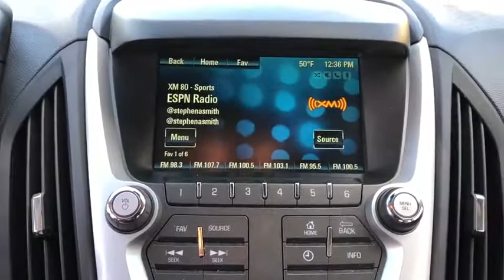2017 Chevrolet Equinox Tulsa, Broken Arrow, Owasso, Bixby, Sand Springs, OK P80821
2017 Chevrolet Equinox available in Sand Springs, Oklahoma at Keystone Chevrolet. Servicing the Tulsa, Broken Arrow, Owasso, Bixby, OK area.

Keystone Chevrolet
8700 Charles Page Blvd

This 2017 Chevrolet Equinox LS is offered to you for sale by Keystone Chevrolet. Drive home in your new pre-owned vehicle with the knowledge you're fully backed by the CARFAX Buyback Guarantee. This SUV is a superb example of what a tough, work focused vehicle should be. Exceptional towing, acceleration and torque will help you get the job done. Start enjoying more time in your new ride and less time at the gas station with this 2017 Chevrolet Equinox. A Chevrolet with as few miles as this one is a rare find. This Equinox LS was gently driven and it shows. More information about the 2017 Chevrolet Equinox: Starting at under $25,000, the 2017 Chevy Equinox is one of the most affordable crossover vehicles in its class, rivaling Honda's CR-V and the Toyota RAV4. The interior features a dual-cockpit design, ice-blue ambient lighting and sophisticated, classy appearance touches that makes it look much more expensive than it is. With available V6 power under the hood, the Equinox makes an attractive family and cargo hauler. Strengths of this model include Powerful and efficient engine selection and sharp styling inside and out
Audio system feature, auxiliary input jack,OnStar 4G LTE and built-in Wi-Fi hotspot connects to the Internet at 4G LTE speeds; includes OnStar Data Trial for 3 months or 3GB (whichever comes first) for coverage map, details and system limitations. Services vary by model. OnStar acts as a link to existing emergency service providers. Not all vehicles may transmit all crash data. Available Wi-Fi requires compatible mobile device, active OnStar service and data plan. Data plans provided by AT&T.),Bluetooth for phone personal cell phone connectivity to vehicle audio system and HMI (Human Machine Interface) (Bluetooth for phone only when equipped with (UE1) OnStar.),Audio system feature, USB port,Antenna, roof-mounted,Audio system feature, 80-watt 6-speaker system mid-range speakers in each door and tweeters in the A-pillars,Door handles, body-color,Tires, P225/65R17 all-season, blackwall (Included and only available with (RSB) 17 (43.2 cm) aluminum wheels or (RVF) 17 (43.2 cm) aluminum wheels.),Headlamps, halogen projector style,Mirrors, outside power-adjustable, Black, manual-folding,Glass, tinted,Moldings, Charcoal lower rocker,Wheels, 17 (43.2 cm) aluminum (1LF26 FWD model only.),Liftgate, rear manual with fixed glass,Tire, compact spare with steel wheel,Wiper, rear variable-speed, intermittent with washer,LS Exterior Appearance includes body-color bumpers with Charcoal lowers, body-color door handles, 17 aluminum wheels and Black mirrors,Bumpers, body-color with Charcoal lowers,Rocker moldings, door mounted, Charcoal,Wipers, front variable-speed, intermittent with washer,Grille, Black with chrome surround,Instrumentation includes speedometer, single trip odometer, fuel level, engine temperature and tachometer,Cruise control, electronic with set and resume speed,Defogger, rear-window electric,Lighting, interior with theatre dimming, center-mounted dome, rear cargo area, dual front map lights, ambient lighting on center stack surround, and center console cupholders,Map pocket, front seatback, driver and front passenger,Armrest, rear center with dual cup holders,Console, front center with armrest and concealed storage,Seat adjuster front driver power lumbar and 2-way power height adjuster,Floor mats, carpeted rear,Floor mats, carpeted front,Mirror, inside rearview manual day/night,Assist handles, front passenger and rear outboards,Door locks, power programmable with power lockout protection,Steering column, tilt and telescopic,Driver Information Center monitors 26 various systems including, Vehicle Information Menu (oil life, tire pressure, standard/metric units), Trip Information Menu (trip 1, trip 2, fuel range, average fuel economy, instant fuel economy, average vehicle speed) and compass display,Steering wheel controls, mounted audio controls,Visors, driver and front passenger illuminated vanity mirrors,Cupholders, 2 front in center console and 2 rear in center armrest with 1 bottle holder in each door,Compass display included in Driver Information Center (DIC),Remote Keyless Entry with 2 transmitters, panic button, content theft alarm activation verification and illuminated entry,Air conditioning, manual climate control,Interior, Premium Cloth,Power outlets, 4 auxiliary with covers, 12-volt includes 1 front of console, 1 in console, 1 in back of console and 1 in car